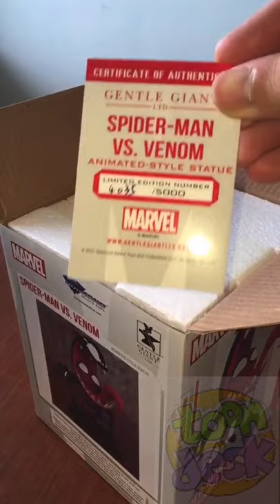Pear-Man is One of Us...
Pear-Man is copyright & TM 2021 PerryC/toondesk